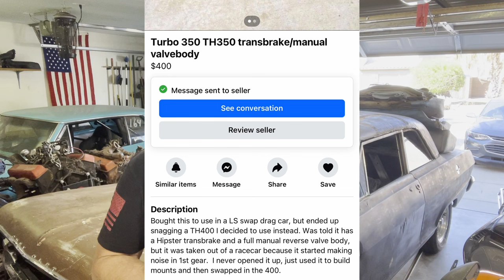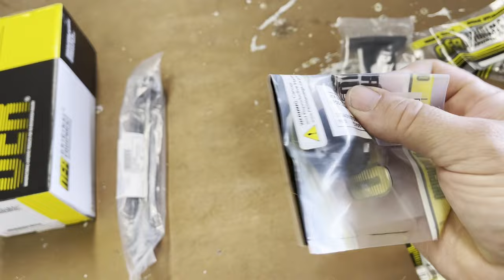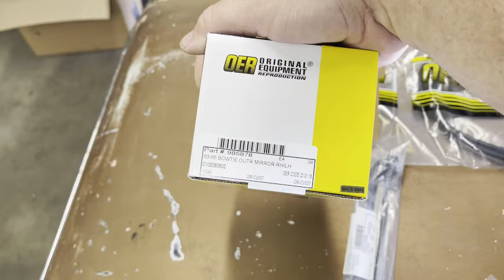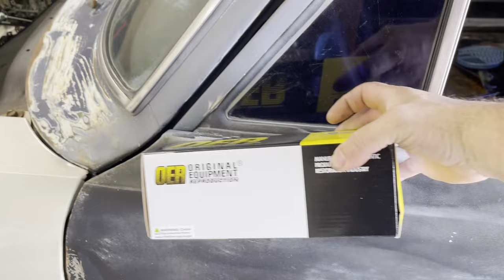1965 Nova Build | The great transmission debacle of 2024!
On this episode we attempt to solve the transmission problem with an impulse buy off of Marketplace. well that didn't go as planned. Took that to the new tranny guy to see if he could fix it. Spent the rest of my time installing random parts that showed up. Still made some good progress.

We still have a lot of work to do on this rescued Nova. We still have a chance to get the car to the Duct tape drags at the end of September. But, the window is getting pretty tight.